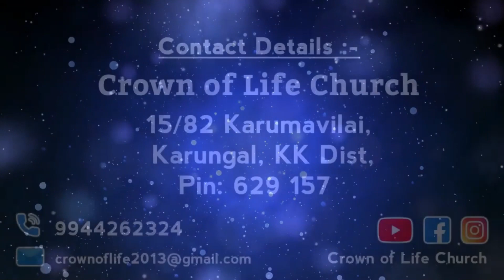Help from Above !! பரத்திலிருந்து உதவி !! Bro.M.Dholin | July 2023 Promise Message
its a lively recorded tamil sermon at crown of life church during July 2023 promise service